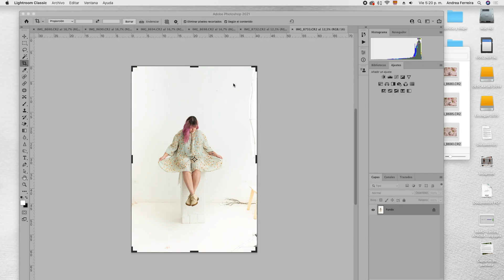Miniature me and my Starbucks mug